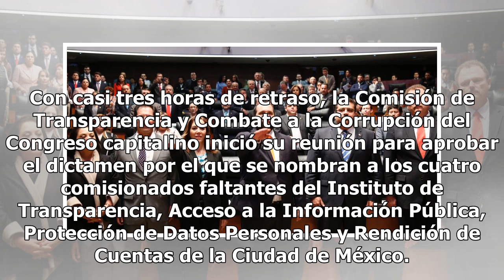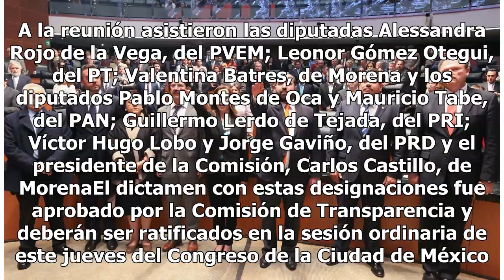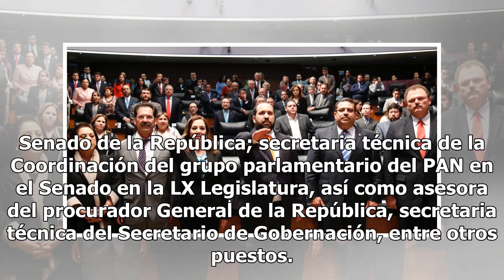Ellos son los nuevos comisionados de Transparencia y Protección de Datos Personales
Con casi tres horas de retraso, la Comisión de Transparencia y Combate a la Corrupción del Congreso capitalino inició su reunión para aprobar el dictamen por el que se nombran a los cuatro comisionados faltantes del Instituto de Transparencia, Acceso a la Información Pública, Protección de Datos Per...